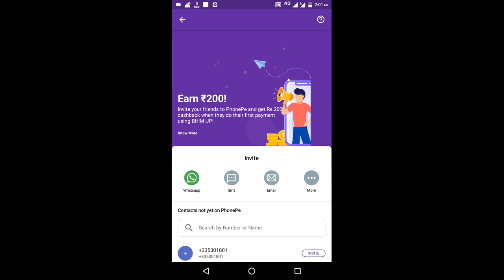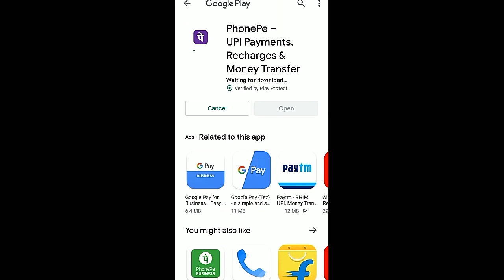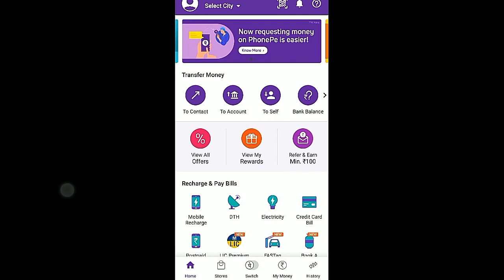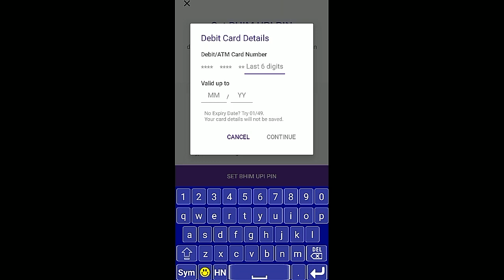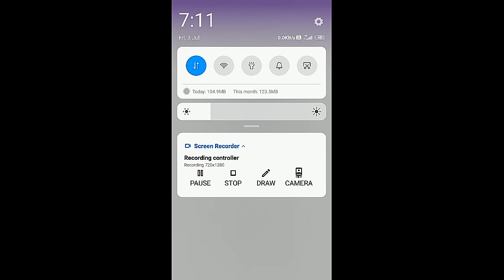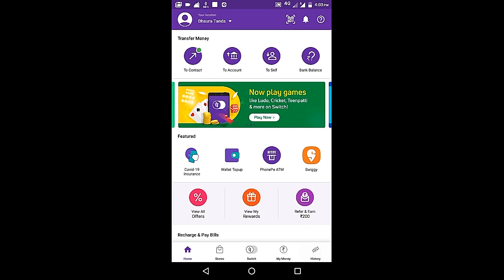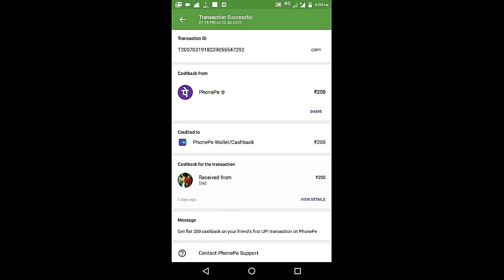phonepe refer karke paise kaise kamaye, phonepe refer and earn Rs.200 phonepe ? फोन पे से पैसे कैसे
Is video me aap janege friends ki aap phonepe ki link ko refer karke paise kaise kamayenge

phonepe refer karke paise kaise kamaye, phonepe refer and earn Rs.200 phonepe ? फोन पे से पैसे कैसे कमाए

Phonepe refer and earn 200₹ | Phonepe invite and earn 200₹ | Phonepe referral se 200 kaise kamaye

 - 2 minutes, 39 seconds - Go to channel  - 37K views - 6 months ago - play video

Phone pe Reffer & earn रु 200 cash back  | phone pe New Year scratch card offer

- 3 minutes, 49 seconds - Go to channel  - 5.9K views - 6 months ago - play video

 - 6 minutes, 49 seconds - Go to channel - 6K views - 6 months ago - play video

Phone Pe Refer And Earn Offer || Get Upto ₹200 CashBack || ₹200 CashBack For All User's

 - 4 minutes, 53 seconds - Go to channel - 3.1K views - 3 weeks ago - play video

phonepe refer karke paise kaise kamaye, phonepe refer and earn, phonepe ? फोन पे से पैसे कैसे कमाए

- 7 minutes, 1 second - Go to channel  - 32K views - 1 month ago - play video

PhonePe Refer ₹200 Refer Kaise kare PhonePe Bank Account add and send money

 - 4 minutes, 1 second - Go to channel  - 10K views - 6 months ago - play video

Yadi is video se aapki kuchh help ho to video ko like kare,